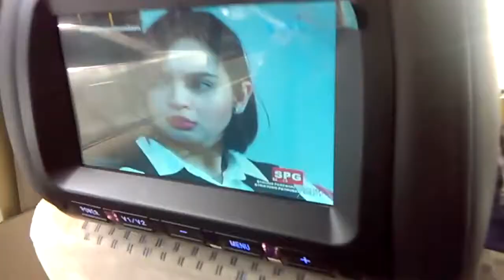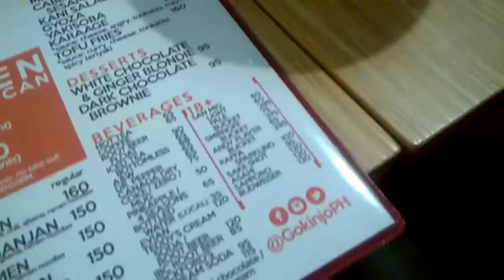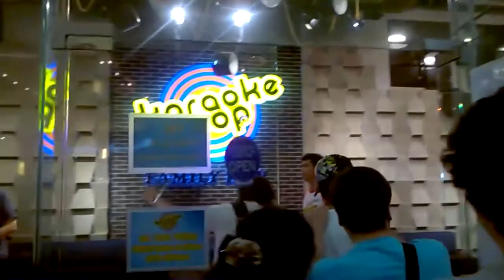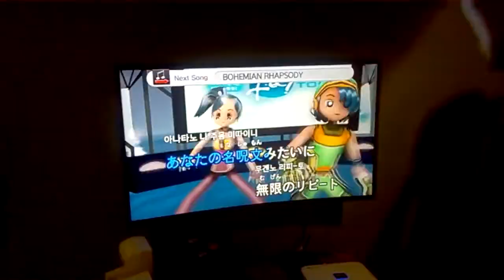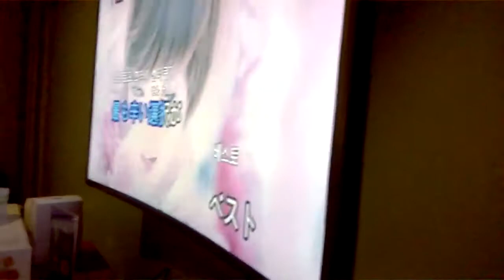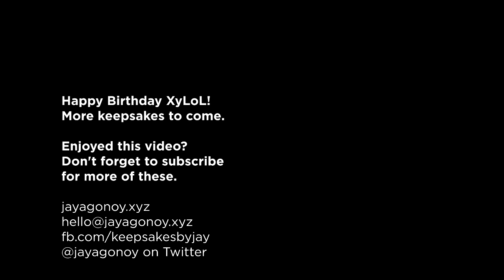HAPPY BIRTHDAY XYLOL!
"NASAAN YUNG NERF GUN?"
"MAUUBOS KO BA ITO?"
"WALA NA BA AKONG BOSES?"
"SO YUN PO ANO WASSUP SA INYO MGA PAA"
"URUR!"

In honor of my good friend XyLoL. Happy birthday.